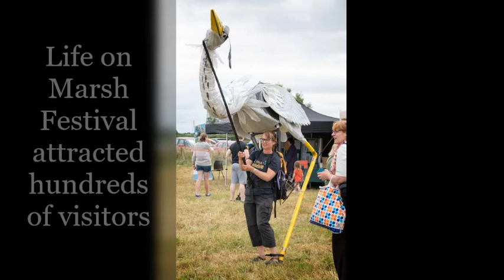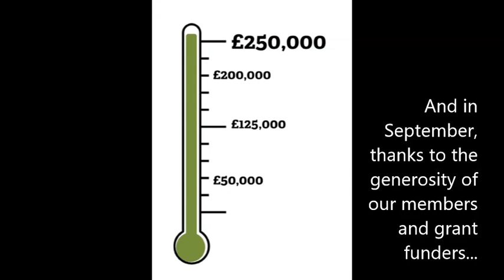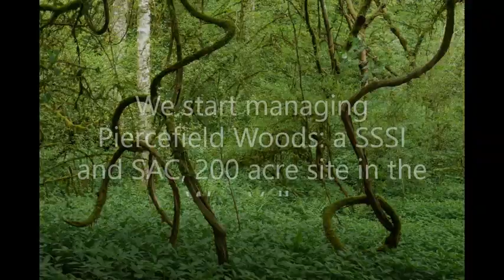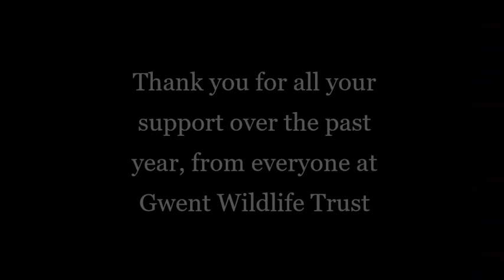Our Achievements in 2019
A photoreel to show some of the highlights of Gwent Wildlife Trust's achievements in 2020